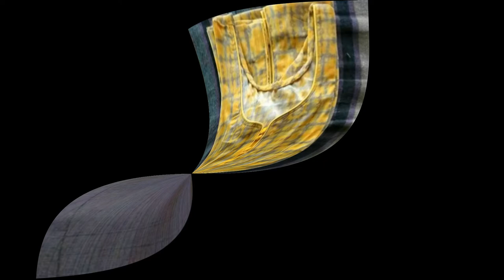Most stylish neck designs with potli buttens ||Potli buttons neck designing ideas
In this video i have shown you 50 plus neck designs of different ideas .hope you enjoy it and feel free to ask any question about cutting and stitching because i have loaded many tutorials of cutting and stitching. Neck is very importent in kurta./.kurti/frock/ shirt/saree/blouse/kids dresses/long frocks/girls top/ short frocks/indian blouse/indian saree/girls uniforms in complete shirt stitching..so we should be very carefull to select neck design because more beautiful neck design is needed to be most beautiful shirt so this video will help you to select your neck design inshaallah''My Art of new designs about cutting and stitching..